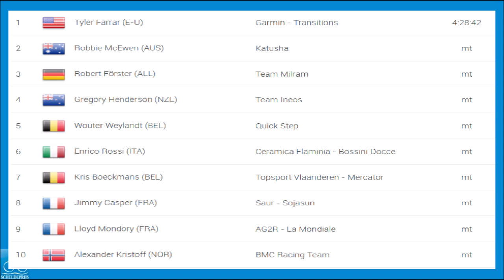Scheldeprijs 2010 - la victoire de Tyler Farrar avec autorité